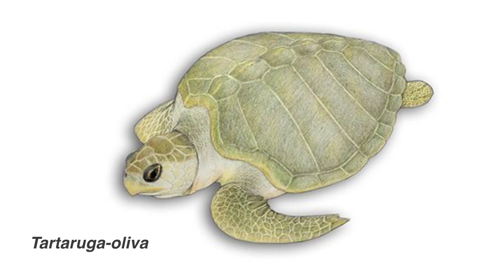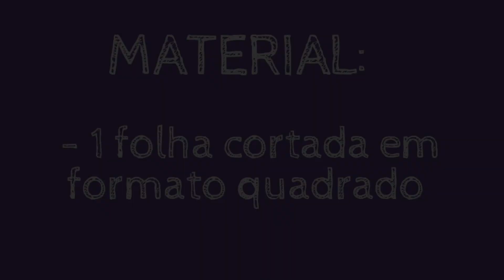Origami de Tartaruga e Visita ao Projeto Tamar